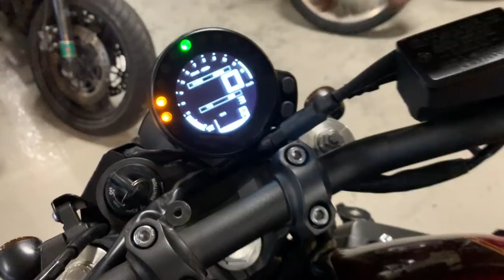NO acelerar un Motor en FRIO - Yamaha XSR900 Cafe Racer SSpirit